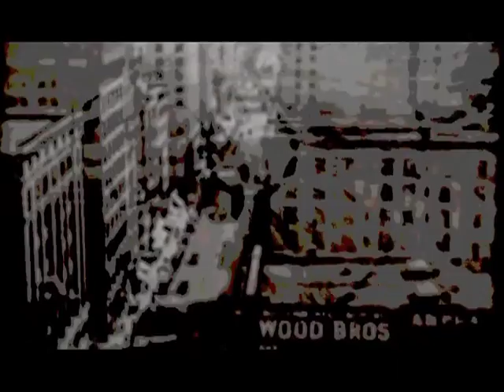Alland Byallo - Thirsty Eyes [Bad Animal]